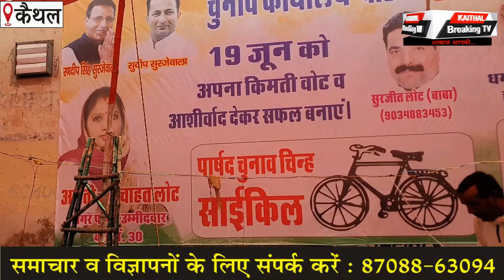कैथल के वार्ड 30 से आरती लोट पत्नी चाहत लोट मैदान में...|Kaithal Breaking Tv